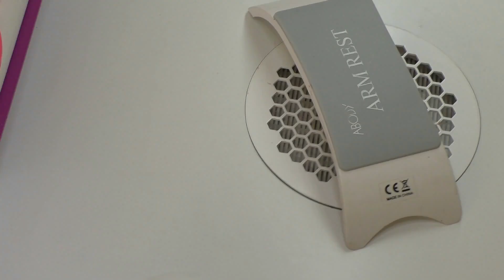Meine Nägel Vorsetzung vom Livestream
Mein Equipment:
bette ich zur Zeit nicht ein, bis die rechtlichen Sachen die zur Zeit kursieren geklärt sind.

Alle Produkte die gezeigt werden sind von mir gekauft und bezahlt.
Meine Videos sind redaktionelle Beiträge die nach meiner Meinung gestaltet werden. Ich werde dafür nicht bezahlt und habe diesbezüglich auch keine Verträge mit den Firmen.
Da fast alles was man geschäftlich macht,Werbung ist, egal ob für einen selber oder für Firmen muss dies auch gekennzeichnet sein.
Ein sehr schwieriges Thema, aber ich werde für Euch immer unabhängig bleiben. Sollte sich dieses irgendwann einmal ändern dann werde ich es Euch natürlich auch mitteilen.
Eure Claudia

Ich bittet hier um Eurer Verständnis. Jedes folgende Video wird den Hinweis enthalten

Bei Fragen bitte an meine Mail Adresse.